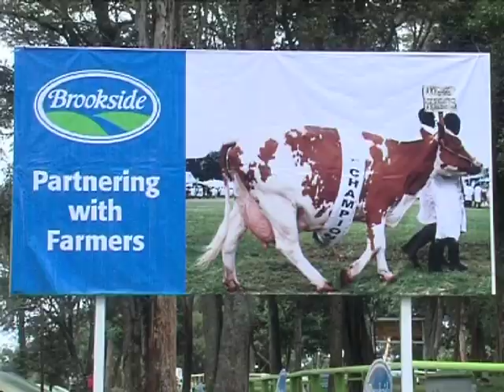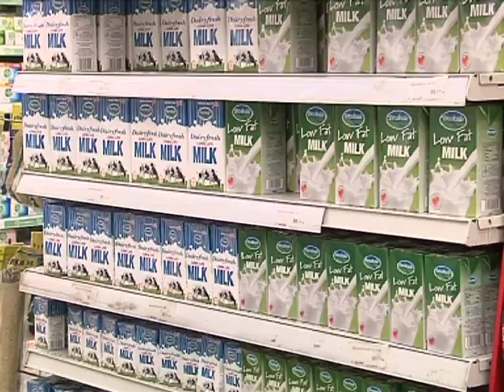Brookside Dairy Documentary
The Brookside Livestock and Breeders Show and Sale 2011 at the Jamhuri Grounds